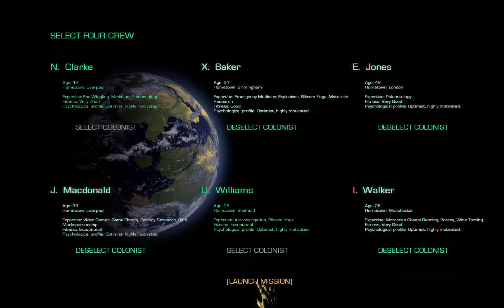Let´s Play Maia 0.58 November Upgrade in deutsch and english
Maia 0.58 November Upgrade